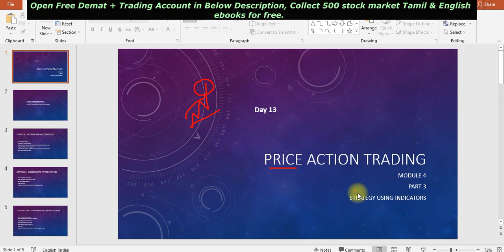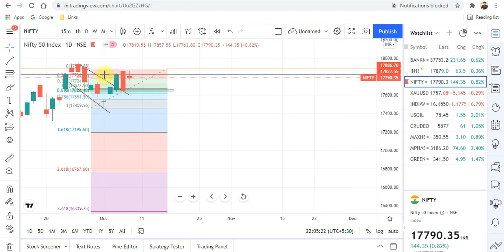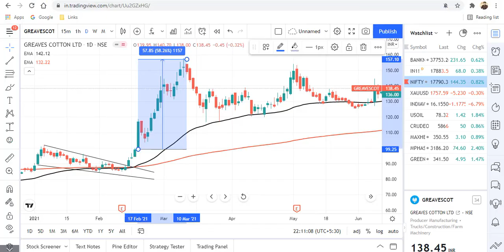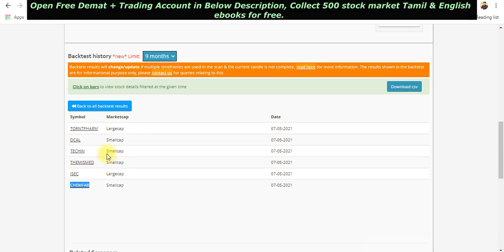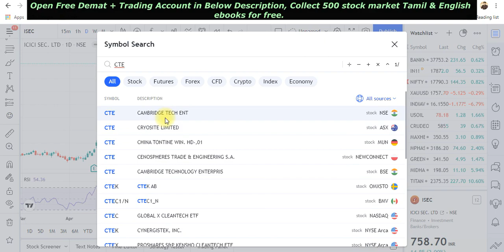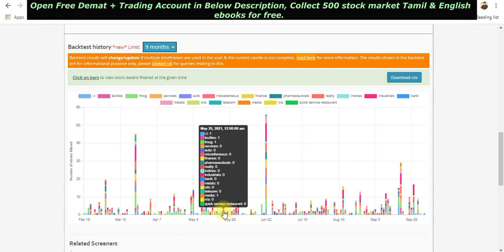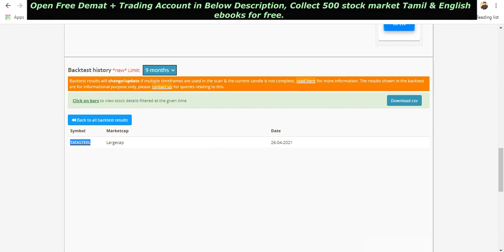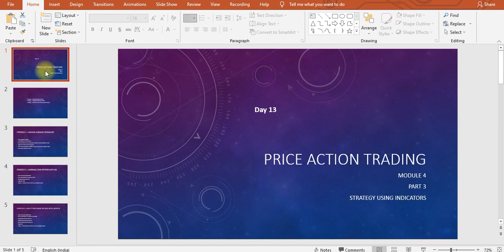Day 13 || Select long term stocks using Indicators || High Accuracy || Beginner || Free Course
"Unlocking Profit Potential: Navigating the Markets with Technical Analysis 📊📈 . Understand the high accuracy indicators & investment method in this video.

Open Demat Account here & collect 500 trading ebooks for free (Worth Rs. 10,000)